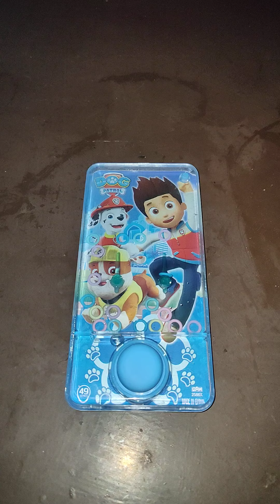主办进博会的上海浦东机场工作人员确诊新冠肺炎，疫苗哪去了(2020.1110.04)